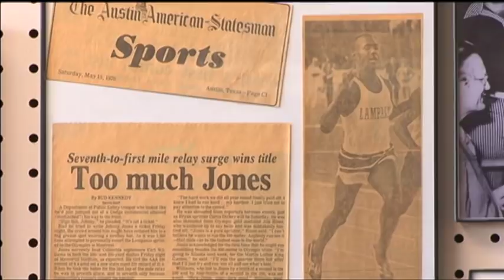"Lam's Legendary Lap" by Adam Winkler on 5/11/14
At the 1976 UIL state track & field meet, future Longhorn & Olympic gold medalist Johnny "Lam" Jones accomplished a feat known by many, but seen by few.